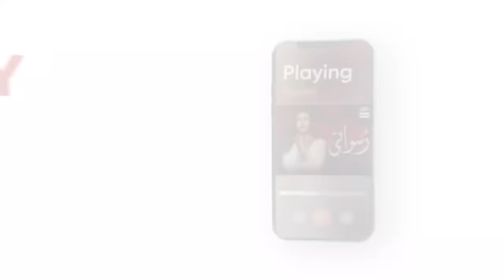Bulbulay House Mein Aya Zalzala - Nabeel | ARY Digital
Cast:

Nabeel,
Ayesha Omar,
Hina Dilpazeer,
Mehmood Aslam.